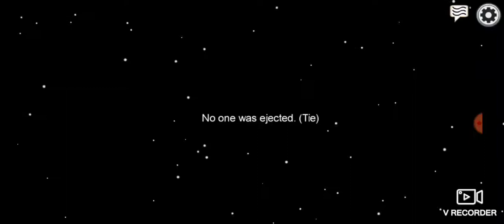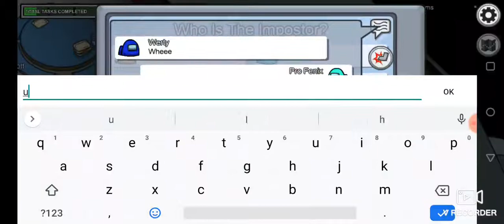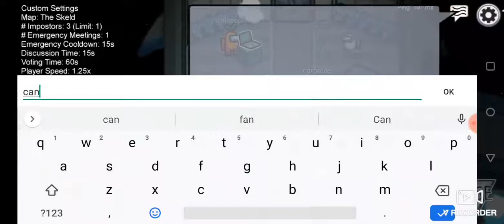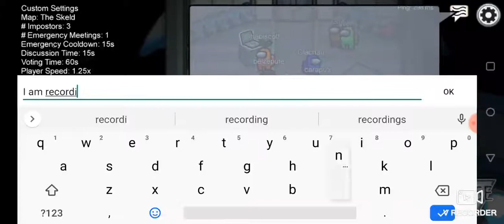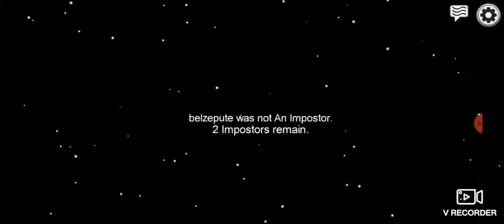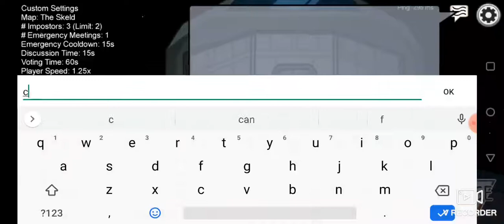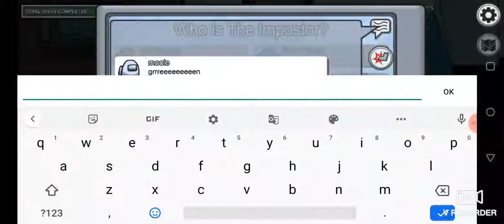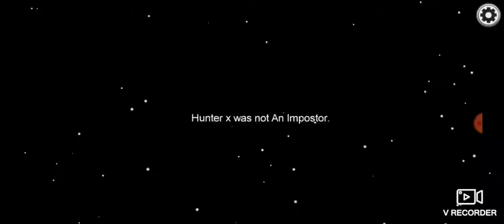Among Us || Whenever I became a crewmate I lost